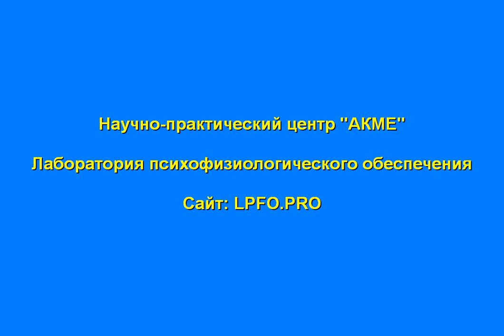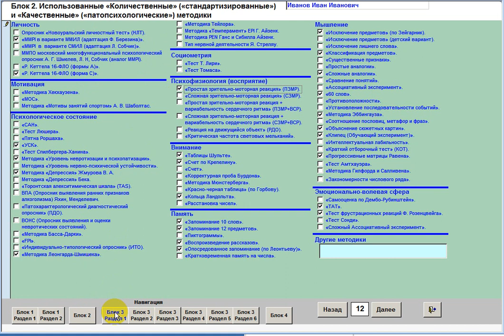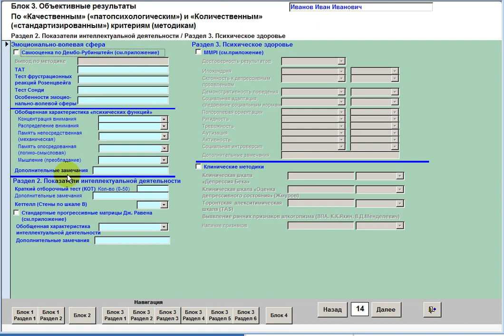АЗ Спектр. Часть 5